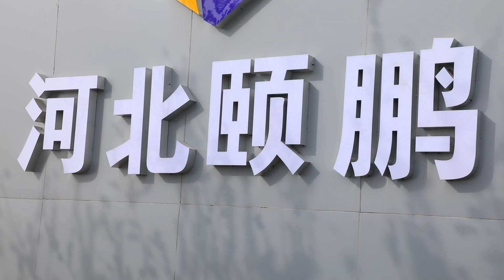pole line hardware supplier +86 1883308 3487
Name : Alex Wang
 Position : Sales Manager
 Tel & Whatapp :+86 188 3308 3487
 Company : HebeiYipengLine Equipment Manufacture CO ., Ltd
 Address : Nanyan Donghuan Rd , Shahe , Xingtai City , Hebei Province , China
Main product：
pole line hardware,power fittings，strain clamp, suspension clamp, insulated wedge clamp，tension clamp，pin type spindle， straight spindle， Nylon type spindle， socket clevis， ball eye，hook， D bracket， cable clamp， cable hook， eye bolt， cleuis， hoop， cross arm， PG clamp， Damper，hanging plate and heart ring， Disonnecting switch fuse cutout， performed grip， porcelain insulator， bolt， Hex nut， small fasteners， rigging， welded stud，hose clamp， carriage bolt， Anchor bolt， Belt bolt，construction fitting， wire fence， tower bolt， theftproof nut， belt pulley， U type bolt Non standard series， spring， Double lead-screw foundation bolt， thread rod flat key，copper-aluminum fastener， and so on.